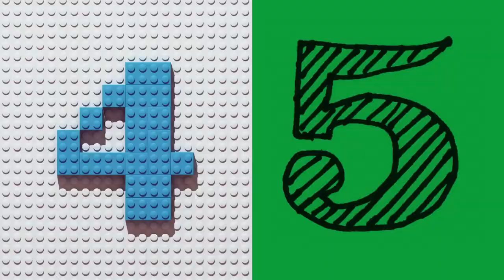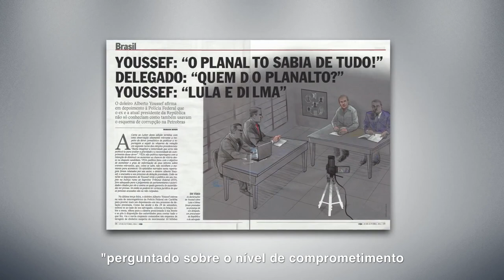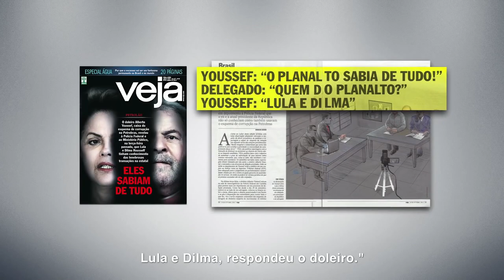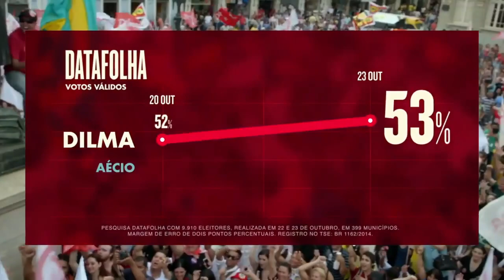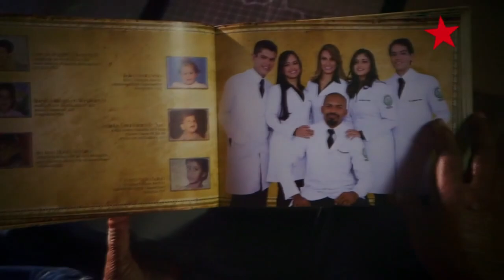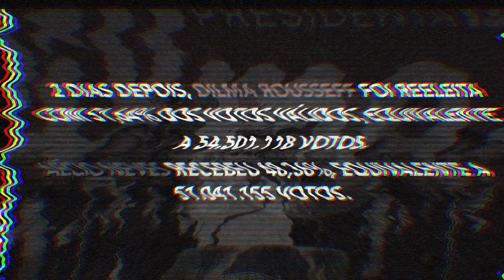O último horário eleitoral das eleições 2014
0:00 - Início
0:12 - Aécio Neves (PSDB)
10:13 - Dilma Rousseff (PT)
20:12 - Encerramento